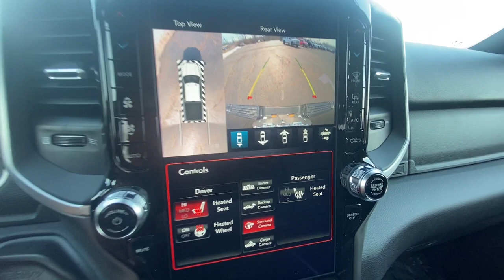CUMMINS! Lifted 2021 Ram 2500 Sport - Rocky Ridge Trucks K2 | 30177T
5-Inch Suspension Lift System – 37-Inch Toyo Open Country R/T Tires – 20-Inch Gloss Black Fuel BLITZ D675 Aluminum Wheels – Power Running Boards – Painted Fender Flares – Puddle Lamps – Rocky Ridge Custom Gauge Faces – Rocky Ridge Custom Seat Covers w/ Embroidered Headrests – Four Wheel Alignment – Road Force Balanced Tires – Hypertech System Calibration – Windshield Banner – FMVSS Compliant – AND MORE!